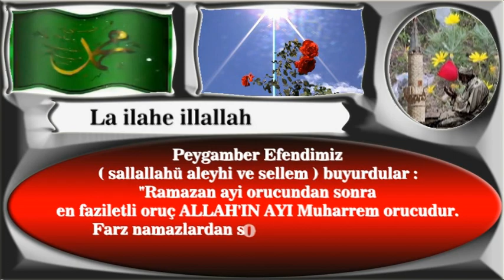Ramazan ayı orucundan sonra en faziletli oruç